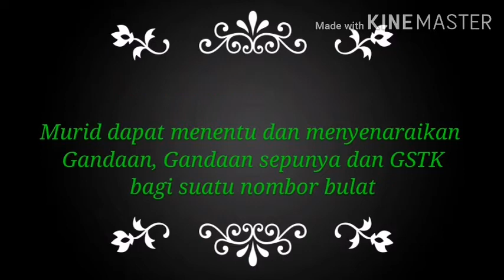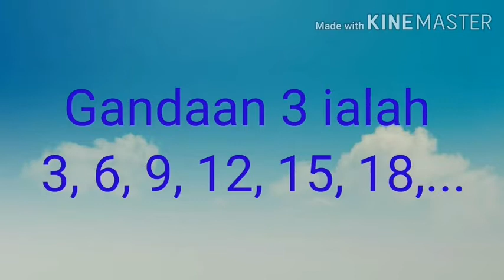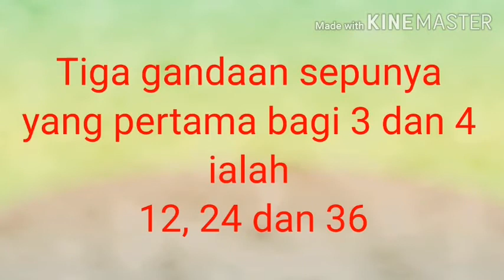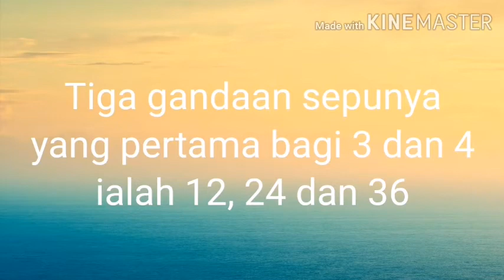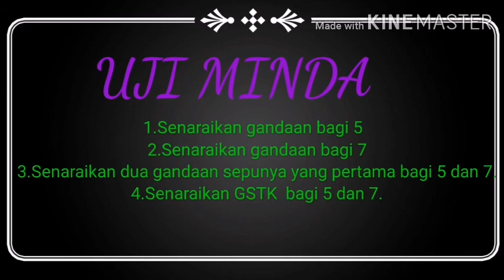2.2.1 Gandaan,2.2.2 Gandaan Sepunya dan 2.2.3 GSTK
Murid dapat menyatakan dan menentukan gandaan, gandaan sepunya dan GSTK bagi suatu nombor bulat